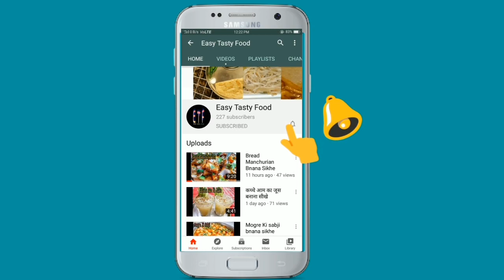Paneer Parantha Recipe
Ingredients which are used:
 1. Paneer (पनीर)
 2. Wheat flour (गेहूं का आटा)
 3. Water (पानी)
 4. Coriander (धनिया)
 5. Green chilli (हरी मिर्च)
 6. Onion (प्याज)
 7. White salt (सफेद नमक)
 8. Red chilli powder (लाल मिर्च पाउडर)
 9. Dried Coriander powder (सूखा धनिया पाउडर)
 10. Amchur (आमचूर)
 11. Cumin (जीरा)
 12. Celery (अजवायन)
 13. Hing (हिंग)
 14. Refined oil (रिफाइंड तेल)